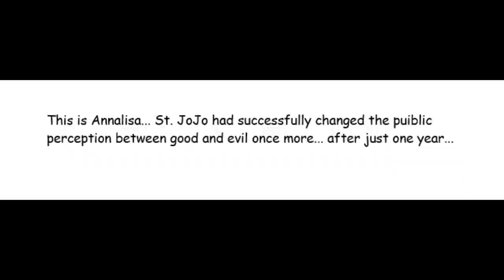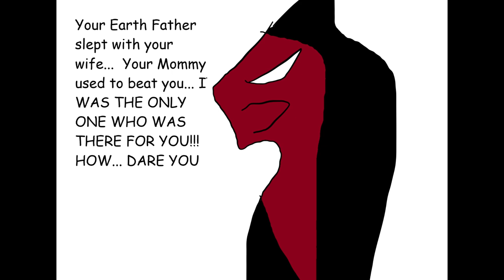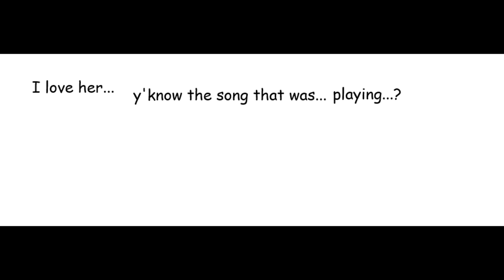BotG Manga Part 3 The Gospel Truth Finale: Chapter 68-70: "Hey Jude Arc"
0:00-Opening
2:14-Chapter 68: Skibidi My Friend
3:24-Chapter 69: Lieutenants of the Morningstar
4:59-Chapter 70: Hey Jude